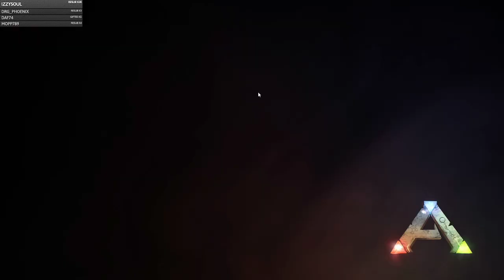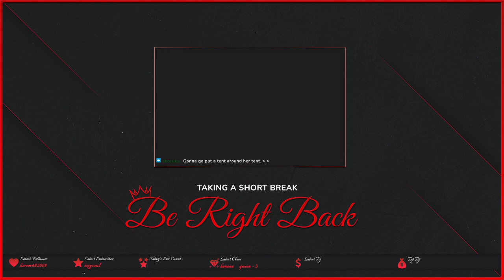AramooreRP: Nora Fayette: Serf Day 3 leach hunt